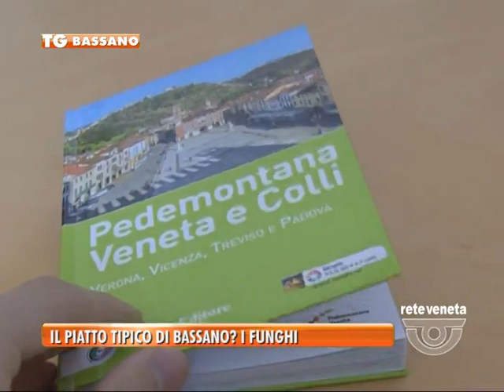09/04/2015 - IL PIATTO TIPICO DI BASSANO? I FUNGHI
BASSANO TG (giovedì 9 aprile 2015) - Siamo in piena stagione degli asparagi, da sempre preziosa attrattiva turistica per l’intero bassanese. Eppure secondo un’importante guida turistica nazionale il nostro piatto tipico risulta essere un altro. Sentite quale
Altro che asparagi! Il piatto tipico di Bassano sono i funghi. E’ questo quanto potrebbe pensare ad un primo sguardo, poco attento, chi si affidi alla guida che l’autorevole Touring Club Italiano dedica alla Pedemontana Veneta e ai colli. Anche sul fronte dell’attrattività enogastronomica, insomma, il nostro territorio sembra ancora una volta faticare a promuovere le sue bellezze. La guida in questione è ancora in fase di revisione ma è già stata presentata al Bit di Milano